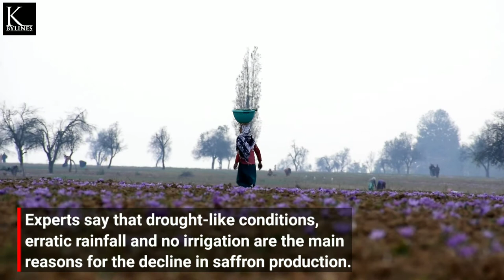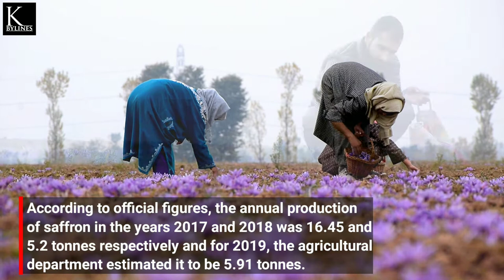Kashmir Saffron: Pictures and Problems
The season of full bloom for Kashmir saffron is just over but the production has remained low, again. Known to be the world's best, the spice crop industry is facing a lot of challenges. From climate change over the last many years to repeated lockdowns since last year, many factors have contributed to the grim picture that the fields of Pampore present today.